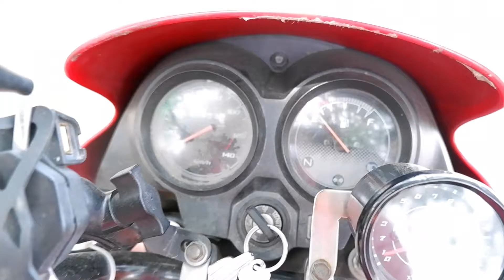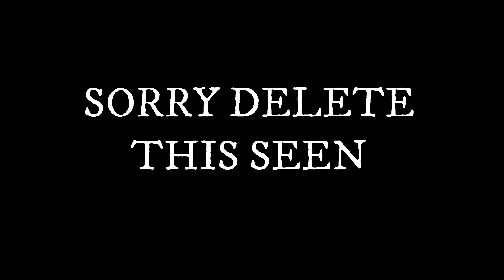MY BIKE FOAM WASH JUST 50 RUPEES || IRFAN KHAN VLOGS